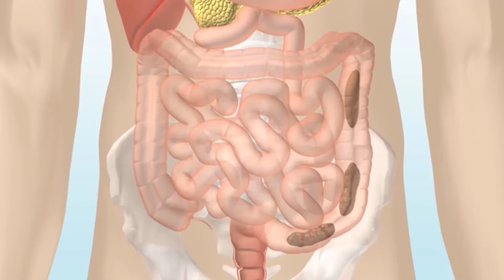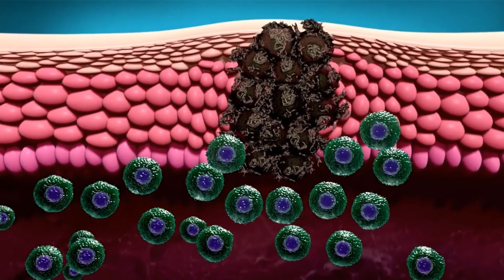Is There a Connection between Creatine and Cancer?